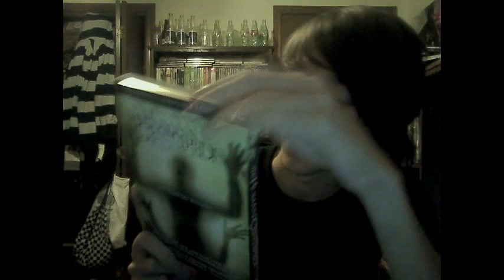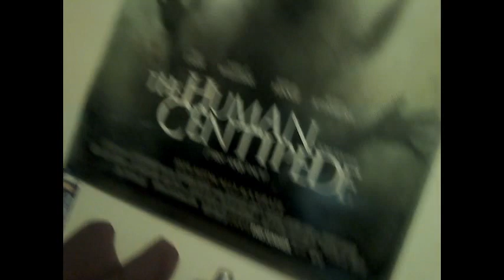The Human Centipede Movie Review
In this video, i talk about the film the human centipede and my opinion on it. i mean no copyright harm at all. enjoy. =)